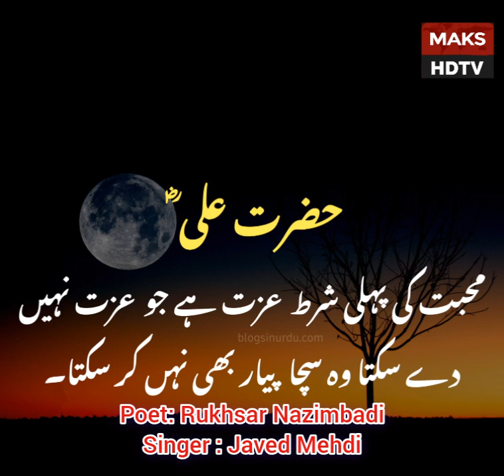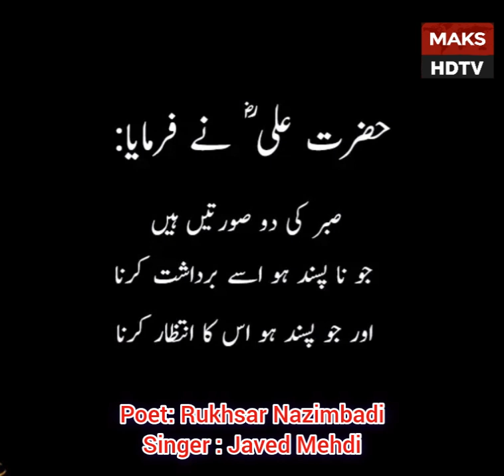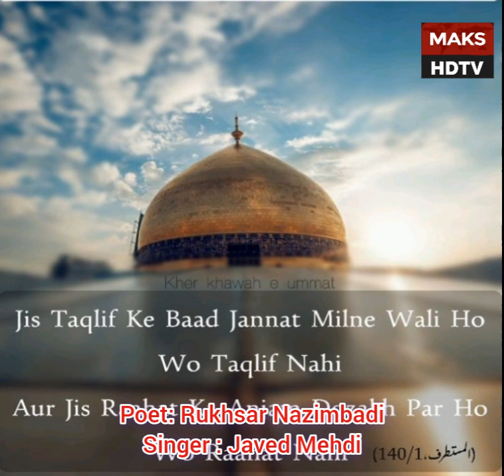Manqabat | Poet Rukhsar Nazimabadi | Javed Mehdi | 22nd July 2023 | Makshdtv